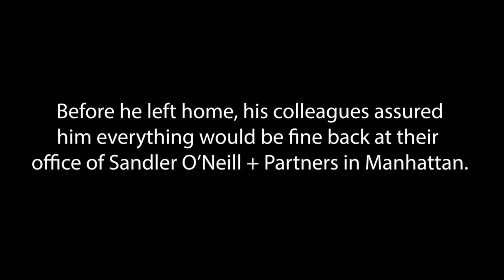2021 Notre Dame Commencement: Jimmy Dunne's Address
Jimmy Dunne, a University of Notre Dame Trustee and alumnus who in the aftermath of the terrorist attacks on Sept. 11, 2001, led the recovery of his company while also providing compassionate and meaningful care to the families of the firm’s employees who lost their lives, addressed the Class of 2021 at the University of Notre Dame's 176th University Commencement Ceremony on May 23, 2021.